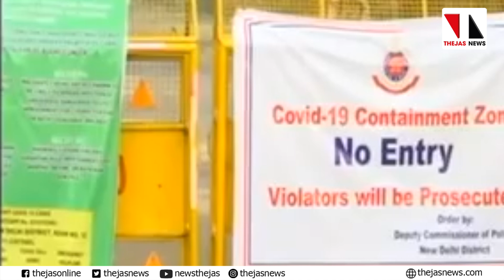ഡല്‍ഹയില്‍ സ്‌റ്റേഡിയവും കൊവിഡ് കെയര്‍ സെന്ററാക്കി |THEJAS NEWS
കോമണ്‍വെല്‍ത്ത് ഗെയിംസ് സ്‌റ്റേഡിയത്തില്‍ കൊവിഡ് കെയര്‍ സെന്റര്‍ പ്രവര്‍ത്തനം ആരംഭിച്ചു. 600 കിടക്കകളുള്ള കൊവിഡ് കെയര്‍ സെന്ററാണ് ക്രമീകരിച്ചിരിക്കുന്നത്.